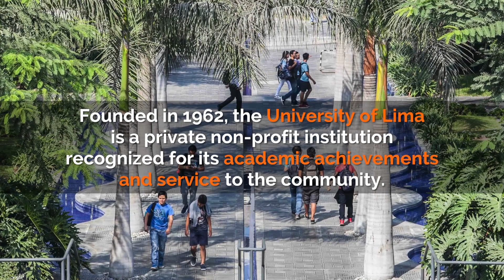54° Asamblea Anual CLADEA 2019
CLADEA junto a la Universidad de Lima y la Universidad ESAN presentan la 54° Asamblea CLADEA 2019, evento que reunirá a rectores, decanos, directores de programas y facultades de negocios e investigadores de países de América, Europa y Oceanía.